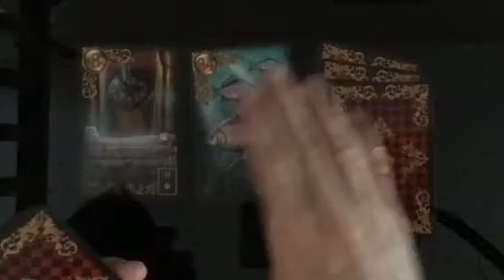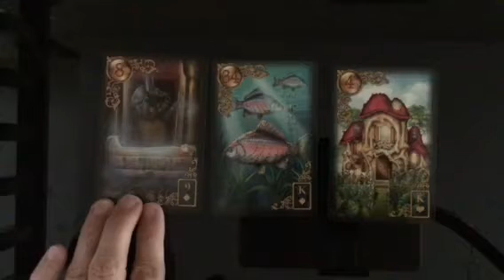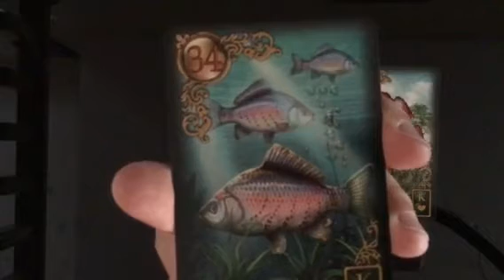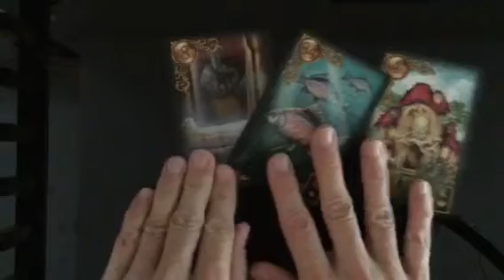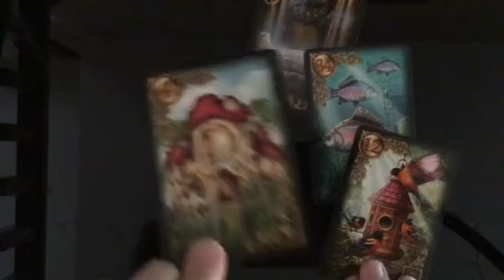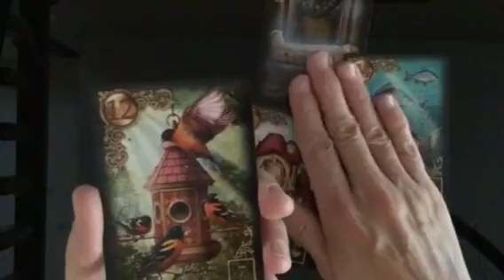General Relationship Reading for all Fire Signs for Week of September 3, 2017